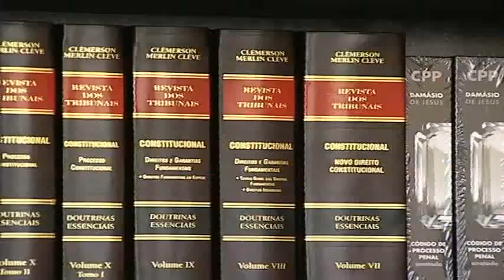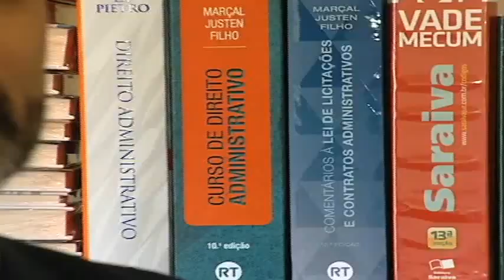Polícia Federal prende senador Delcídio do Amaral, do PT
O líder do governo no Senado foi preso em Brasília. Operação autorizada pelo Supremo Tribunal Federal. O senador é acusado de atrapalhar a Operação Lava Jato.